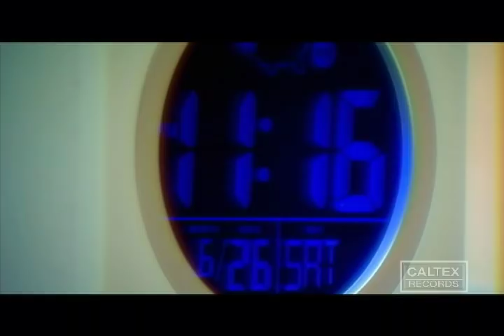Kouros - Top Top | کورس - تاپ تاپ